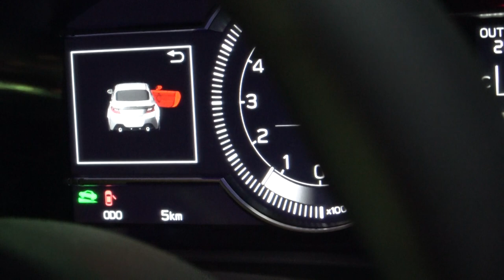新井大輝山中智瑛aheadでデモカー制作企画始動！新車を購入！？【くるまの話坂戸店】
番組裏側企画くるまの話坂戸店！
新企画始動！デモカー制作開始！
いきなり新車を購入！？

11月1日〜放送中　日曜日お昼12時30分〜放送中